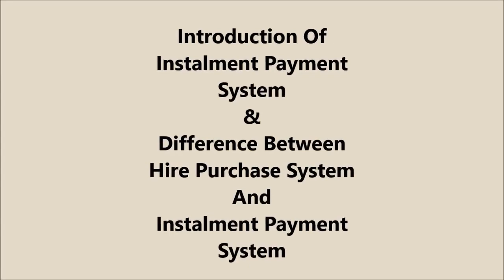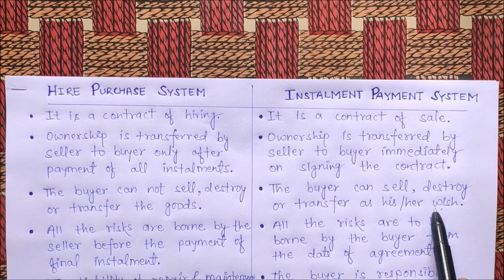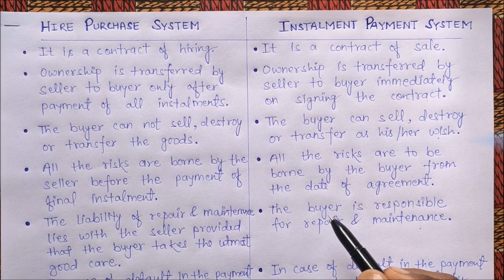Basic Difference Between Hire Purchase And Instalment System I B.Com I In Hindi IAccounting Seekho I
दोस्तों ये Video है "Instalment Payment System" के बारे में. ,इसमे मैंने Instalment Payment System की Definition और Meaning को Explain किया है,साथ ही Hire Purchase System और Instalment Payment System में क्या-क्या Basic Difference होता है उसको भी Points wise समझाने की कोशिश की है,तो इस Video को पूरी ज़रूर देखें ।
Basic Difference Between Hire Purchase And Instalment System I B.Com I M.ComI XII, In Hindi     ➖➖➖➖➖➖➖➖➖➖➖➖➖➖➖➖➖
Follow Accounting Seekho on Facebook 👇
1- Buy 300 pages Notebook for Accounting ⬇
2- Laptop Table For Bed ⬇
3- Casio GST Calculator ⬇
My Personal YouTube Gears / Devices & Equipments
1. My Smartphone - ⬇

Install Flipkart App for all your need - ⬇

Amazon Best Products related to Computer & Accessories for all your need - ⬇